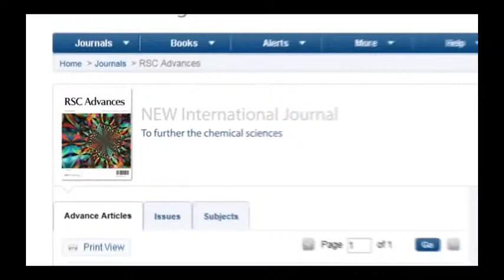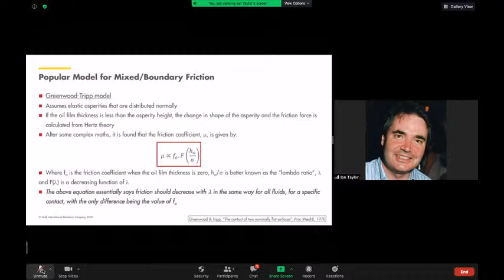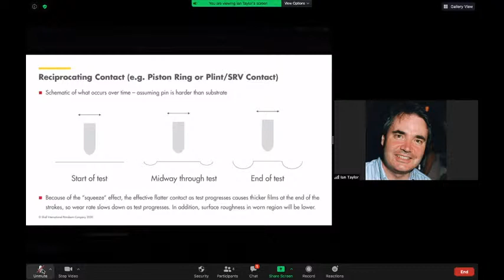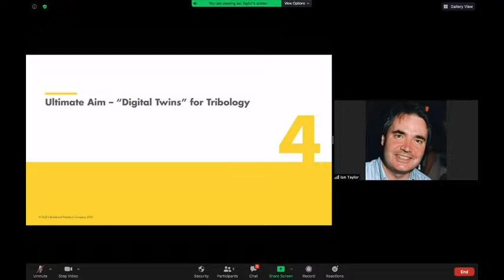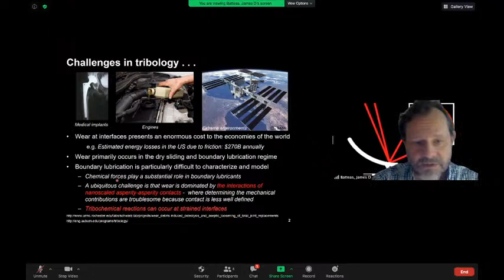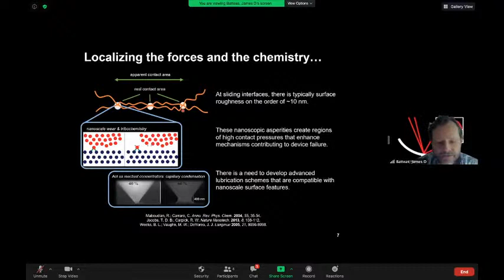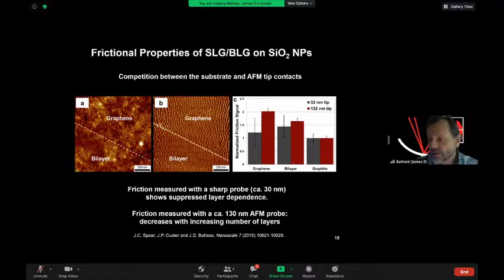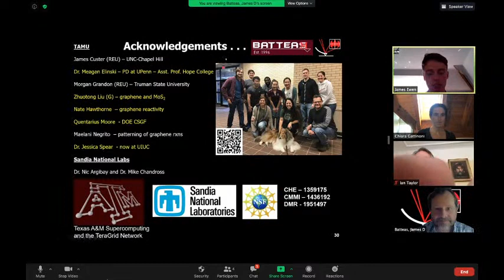WeSST 2020 - Dr. R. Ian Taylor and Prof. James Batteas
Seminar held live on 2nd June 2020.

 Dr. R. Ian Taylor (Shell): Challenges for Lubricants & Lubrication in the Next 10 Years

Prof. James Batteas (Texas A&M University): Friction and Energy Dissipation in 2D Materials